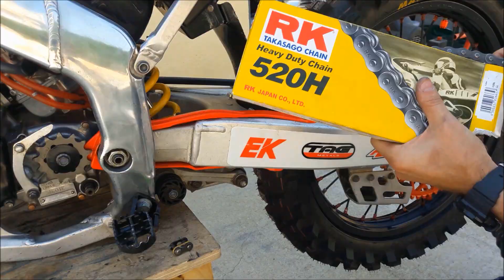Revive tu moto: HONDA CR 125 del 2000 Parte 12.3: La mejor revisión de mantenimiento y montaje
Hola chicossss …!!!

Hoy en REVIVE TU MOTO, dejamos todo montado en la HONDA CR 125 del 2000, a falta del video de presentación final, montaremos todo lo que nos falta y además haremos un repaso de todos los puntos que debemos mirar para hacer la mejor revisión de mantenimiento para tu moto.

Explicaremos desde cero, para que cualquiera pueda hacerlo en casa de la forma mas sencilla posible.

Si quieres saber cómo se hace, no te pierdas este video.

Como siempre os digo si os gusta el canal SUSCRIBIROS, DALE AL LIKE y por supuesto ACTIVAR LA CAMPANITA para estar informado de los siguientes videos, y COMPARTELO con todos tus amigos y contactos, cuantos más seamos mejor, así podremos hacer proyectos y sorteos más grandes y mucho más interesantes y atractivos.

Si tenéis alguna duda o queréis preguntar cualquier cosa, DEJAD VUESTRO COMENTARIO, os responderé encantado.

Un saludo chicos, y GAS A TOPEE…!!!

¡¡¡... REVIVE TU MOTO ...!!!